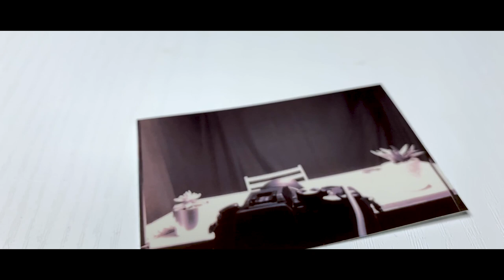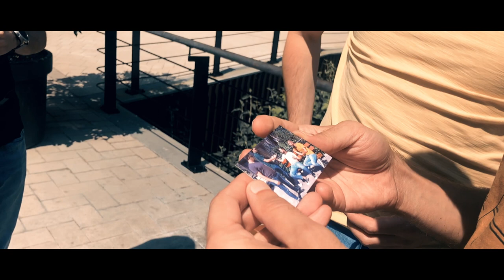UMPLE USA FRIGIDERULUI CU KODAK PRINTOMATIC | UNBOXING & REVIEW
O camera si o imprimanta in acelasi device te asteapta sa capturezi cele mai faine momente